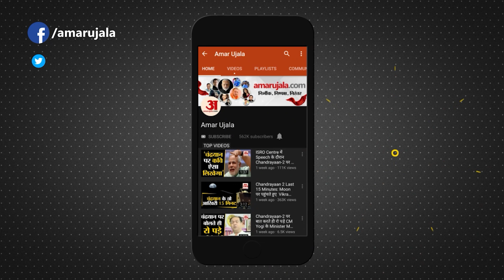Tanot Mata Temple: नवरात्रि पर तनोट माता की आरती शानदार आरती जवानों ने गाई